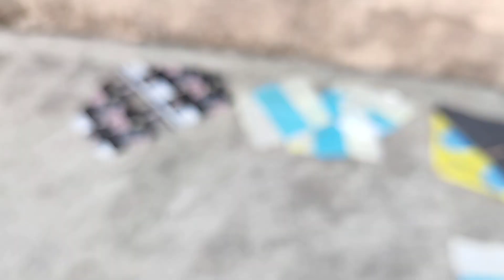ऊपर से पतंग काटने के सारी तरीके | Mono Kite